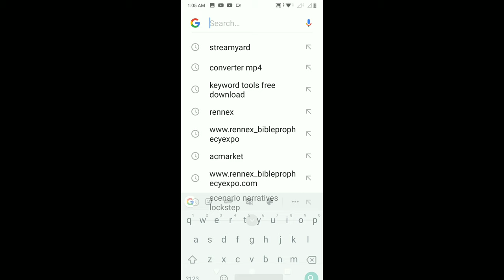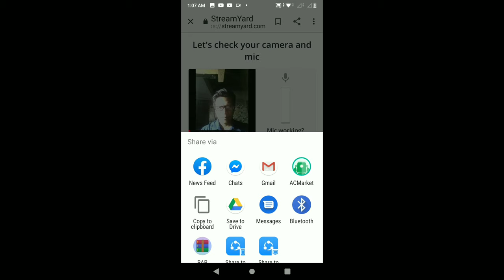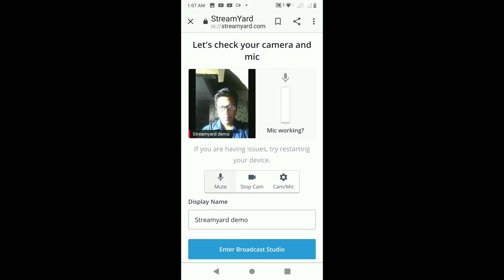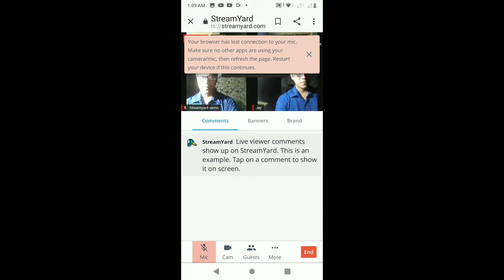Streamyard Mobile Tutorial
streamyard mobile phone
streamyard mobile
streamyard mobile app
streamyard mobile app download
streamyard for mobile
streamyard on mobile
streamyard su smartphone
streamyard tutorial tagalog
streamyard tutorial youtube
streamyard tutorials 2020
streamyard tutorial bangla
streamyard tutorial videos
streamyard tutorial in hindi
streamyard tutorial en español
streamyard tutorial facebook
streamyard tutorial 2020
tutorial de streamyard
streamyard tutorial em portugues
streamyard tutorial italiano
streamyard tutorials
streamyard tutorials tagalog
streamyard video tutorials
collaborate meaning
collaborate in tagalog
collaborated
collaborate synonym
collaborate across the ecosystem
collaborate other term
collaborate to win
collaborate in a sentence
collaborate with
collaborate antonym
collaborate app
collaborate and listen
collaborate and corroborate difference
collaborate and listen lyrics
collaborate a story
collaborate and cooperate
a collaborative ratio
a collaborative
a collaborative approach
a collaborative effort
a collaborative leader might be expected to
a collaborative approach to eating disorders
a collaboratively written page
a collaborative person
collaborate blackboard
collaborate business
collaborate breakout rooms
collaborate board
collaborate blenheim
collaborate book
collateral beauty
collaborate belfast
espace collaborateur b'plast
mercedes classe b collaborateur
collaborate canva
collaborate company
collaborate crossword clue
collaborate corporation
collaborate cic
collaborate construction
collaborate cross functionally
collaborative care
cooperate collaborate
c space connect collaborate create
collaborateur c'est quoi
blackboard collaborate c'est quoi
avocat collaborateur c'est quoi
conjoint collaborateur c quoi
mercedes classe c collaborateur
collaborate definition
collaborative desktop publishing
collaborative discussion
collaborative development of ict content
collaborative decision making
collaborative drawing app
collaborative divorce
collaborative drug therapy management
collaborateur d'architecte
collaborateur d'élu
collaborateur d'agence assurance
collaborateur d'agence
collaborateur d'architecte salaire
collaborateur d'élu salaire
collaborateur d'avocat
collaborate excel
collaborate effectively
collaborate example
collaborate etymology
collaborate example sentence
collaborate each other
collaboration emoji
collaborate efficiently
collaborate e learning
ey collaborate
collaborate e campus
groupe e collaborateurs
mercedes classe e collaborateur
colaborate font
collaborate fashion
collaborate for
collaborate fashion gore
collaborate for value
collaborate for success
collaborate furniture
collaborate for students
f stop collaborate and listen
f stop collaborate and listen podcast
f stop collaborate
collaborate google
collaborate global
collaborate garageband
collaborate google keep
collaborate gif
collaborate google calendar
collaborate google drive
collaborate google maps
collaborate hindi meaning
collaborate health
collaborate healthcare
collaborate hashtags
collaborate hr
collaborate holdings
collaborate hong kong
collaborate houston
collaborate h&m
blackboard collaborate h.323
h. how to collaborate with businesses and other freelancers
collaborate ideas
collaborate icon
collaborate it solutions inc
collaborate inside a slideshow
collaborate in hindi
collaborate in spanish
i collaborated with
i collaborate with my team
i collaborated with another writer
i collaborate with you
i collaborate well with others
i collaborate for the greater good of the organisation
i collaborate best when
i collaborate in a sentence
collaborate jobs
collaborate jupyter notebook
collaborate jelentése
collaborate j10
collaborate jcu
collaborate js
collaborate jamboard
collaborate jde
j&j collaborate
j.k. trades & collaborates
j&j invision collaborate
collaborate keynote
collaborate kahoot
collaborate kohls
collaborate kuleuven
collaborate kigali heights
collaborate keynote icloud
collaborate knowledge base
collaborate keynote ipad
kbis conjoint collaborateur
collaborative learning
collaborative learning strategies
collaborative leadership
collaborative learning meaning
collaborative learning pdf
collaborative learning theory
collaborative learning activities
collaborative learning examples
l&s collaborate tech fee
l&s collaborate tech fee ucsb
collaborateurs l'oreal
l'expérience collaborateur
l'expérience collaborateur définition
l'expérience collaborateur corinne samama
l'engagement collaborateur
l'expérience collaborateur livre
collaborate meaning in tagalog
collaborate meaning in english
collaboratemd
collaborate meaning in hindi
collaborate meaning in urdu
collaborate meaning in tamil
collaborate meaning in kannada
m&l 21 collaborate with other departments
collaborateur m&a
collaborate northwestern
collaborate noun
collaborate netcare
collaborate nz
collaborate not compete
collaborate notes
collaborate nearpod
collaborate nghia la gi
collaboration
collaborat